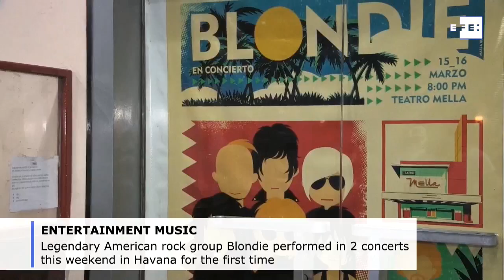Legendary rock group Blondie performs in Cuba for the first time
Havana (Cuba), Mar 17 (EFE).- (Camera: Carlos Jimenez Orduñez). Legendary American rock group Blondie performed in two concerts this weekend in Havana, sharing the stage with Cuban artists Alain Perez, David Blanco and Sintesis during the band's first appearance on the island.